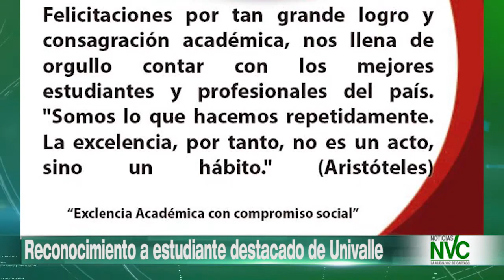Noticias Generales NVC 16 de Marzo de 2018